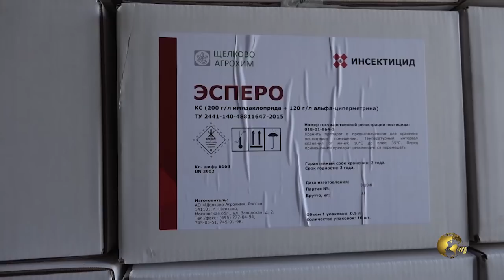СОБЫТИЯ НЕДЕЛИ 06 05 2018